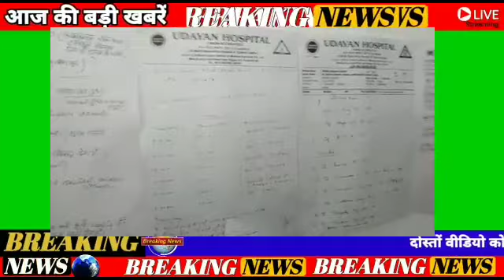पटना के मेयर प्रत्याशी आशीष रंजन उर्फ बबलू पांडे श्रवण कुमार की तरह अपने पिताजी का घर में सेवा